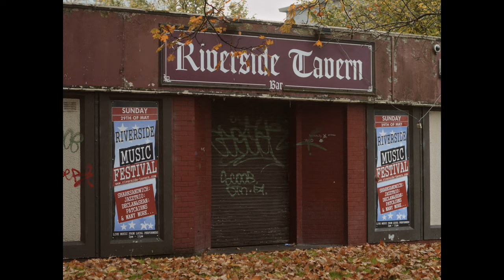Quiet Glasgow with Leica M 246 Monochrom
i needed to take the nikon z6iii back to the shop for a warranty repair due to a faulty evf. hopefully i get it back soon, as that's what i rely on for shooting video.

photos taken with leica m monochrom (typ 246) + voigtlander nokton 35 1.4 mc

video graded thanks to @dehancer (more on this... later)

* * * my links * * *